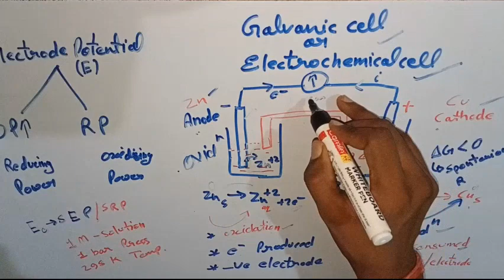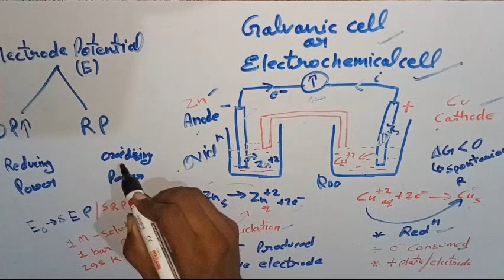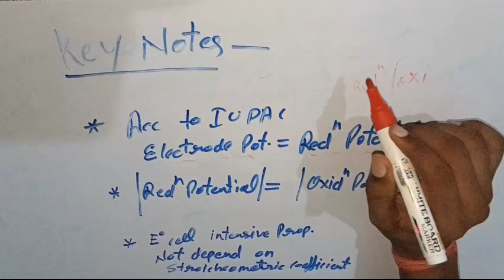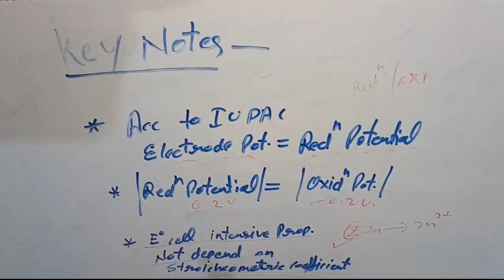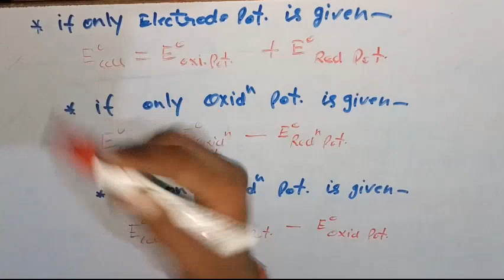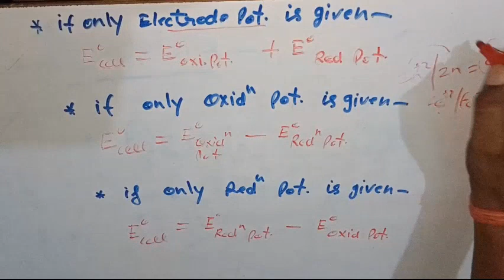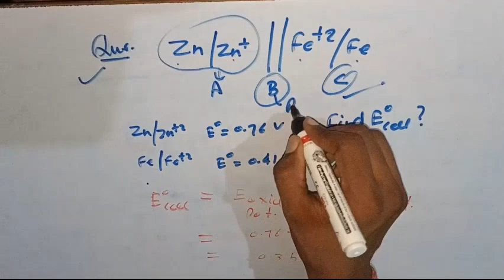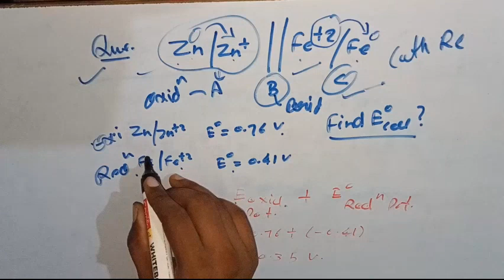Electrode Potential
electrochemistry